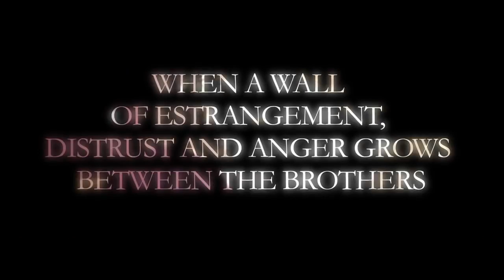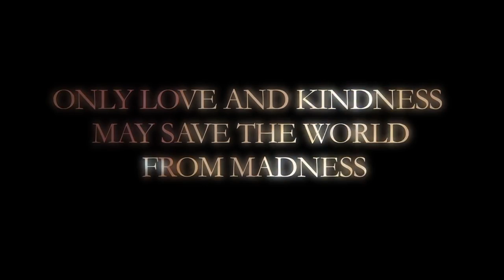The Code of Cain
Director - William De Vital, Producer - Siarhei Zhdanovich
Solomon Films Production - USA
NonStop Media - Belarus

World renowned journalist Sara Ogden, member of an esoteric order of an ancient and very powerful society, is traversing the world in pursuit of carriers of a fatally dangerous “Stamp of Cain” in order to prevent seemingly unrelated events such as mass murders, turmoil, revolutions and chaos. She doesn’t even suspect how close she is to the edge of the abyss, when in her search she ends up in Belarus to meet face to face with the one, whom she has been searching for her entire life.

Theatrical release in Russia - April, 28, 2016.